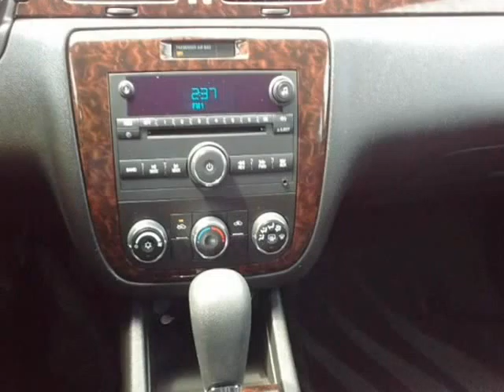2012 Chevrolet Impala 4dr Sdn LS Fleet (PASADENA, Texas)